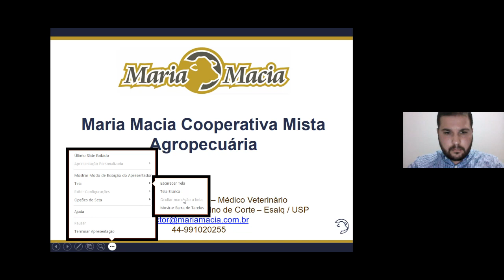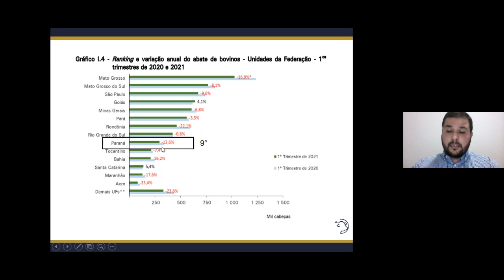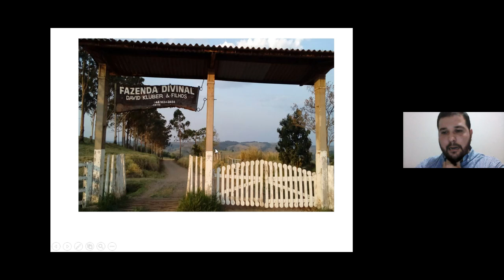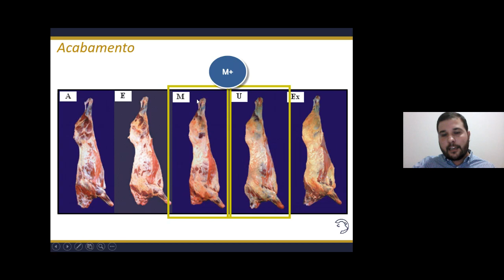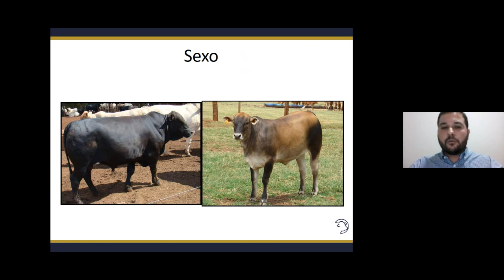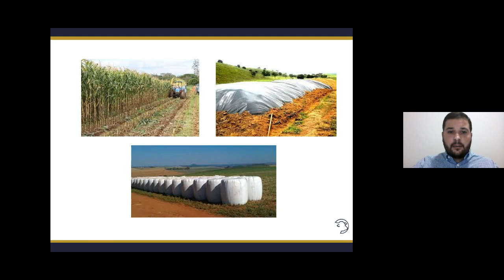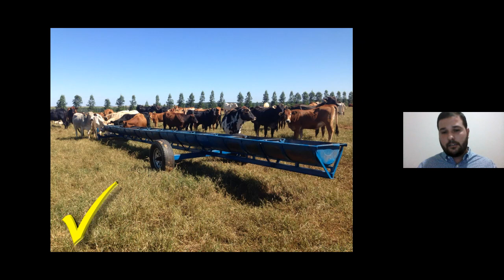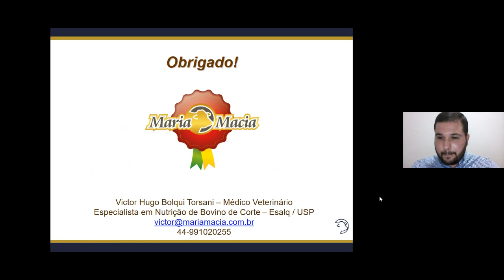Novilho Precoce, Adequaçãoda Propriedade e Oportunidade no Mercado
Palestrante: Vitor Hugo B. Torsani